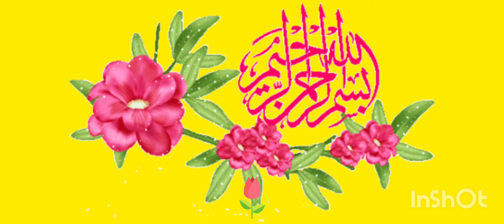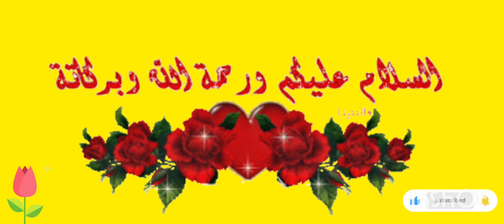سماء جديدة في باطن الأرض.. اكتشاف حياة وكائنات غريبة بالصين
هل توجد حياة في باطن الأرض، أو كائنات مختلفة عن التي موجودة على سطح الأرض، سؤال حير الكثير خاصة مع كثرة الدراسات والنظريات عن أعماق الأرض والحياة في أعمق نقطة تحت سطح الأرض.

الغابات السماوية

وفي أعماق منطقة داشيوي تيانكينج الصينية، تتواجد حفر ضخمة تحتوي على ما يُعرف بالغابات السماوية، وهي بيئات نادرة وفريدة من نوعها تحوي نباتات متكيفة مع الحياة القاسية تحت الأرض.

ورغم أن هذه النباتات، لا تمتص كميات كبيرة من الكربون مثل النباتات السطحية، إلا أنها تحتوي على مستويات عالية جدًا من العناصر الغذائية في أنسجتها.